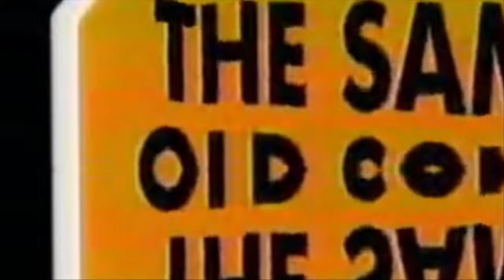JAY BUFFET - HONKYTONKHONKY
Number 9 - LIFE ON THE PRAIRIE